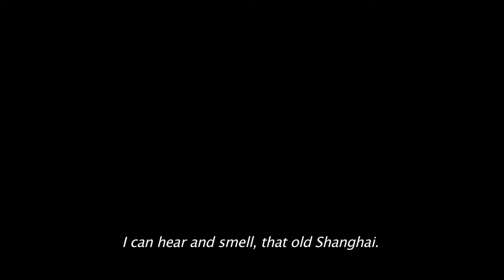« Black and white photo » (黑白照片, 2010) de Shu Haolun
Bande annonce de « Black and white photo » (黑白照片, 2010) de Shu Haolun